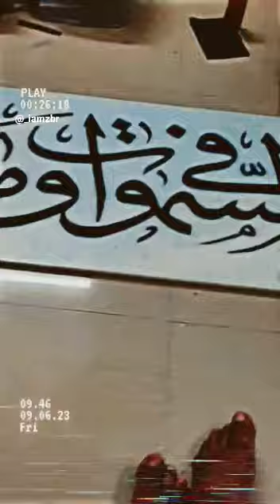Arabic Calligraphy for Jama Masjid Sehore